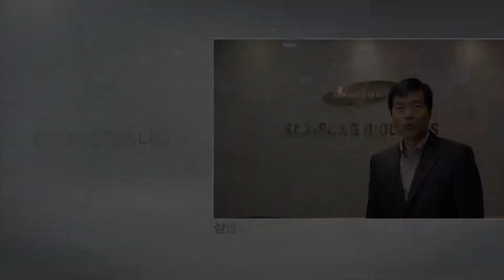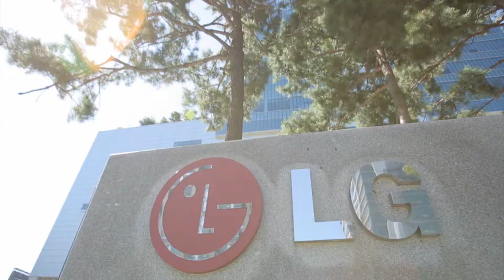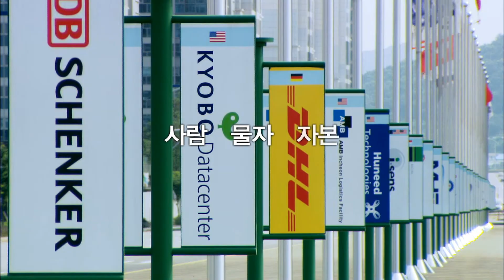2015 "IFEZ" PR FILM KOREAN